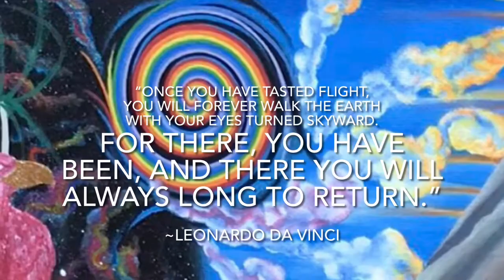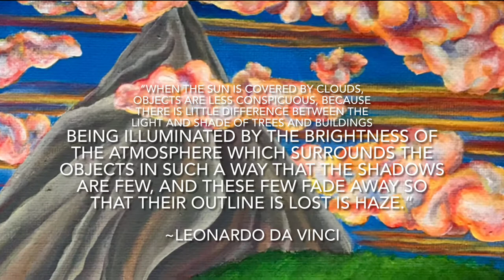Balanced ~ In Progress 3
Eleventh painting in the Master Work Series; Balanced, in progress. Painted in acrylics and time lapsed.

The Master Work Series is an interactive guide into the Deeper Layers of the Self.

               Are You Ready to take a Dive ?
                      You’ll be Surprised by
                 How Strong You Really Are ~